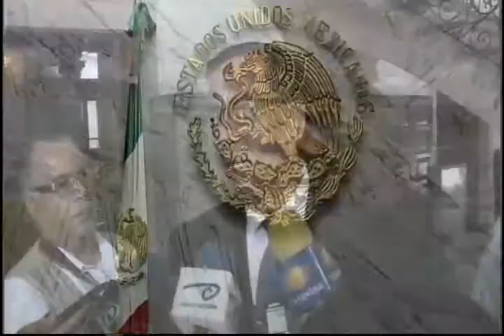Fausto no se ausentará de manera definitiva: Pérez Gallardo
Está descartada una ausencia definitiva de Fausto Vallejo Figueroa al Gobierno de Michoacán, y en los próximos días llegará una nueva solicitud al congreso local por un periodo limitado, informó Rubén Pérez Gallardo, coordinador de Enlace Legislativo del Poder Ejecutivo...